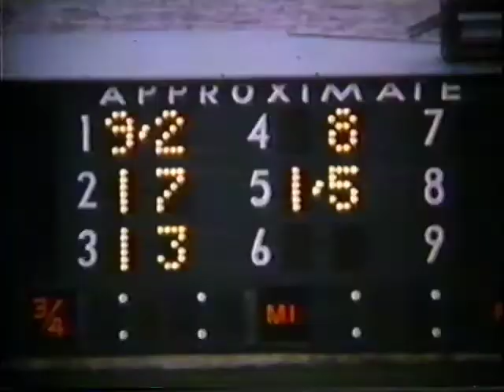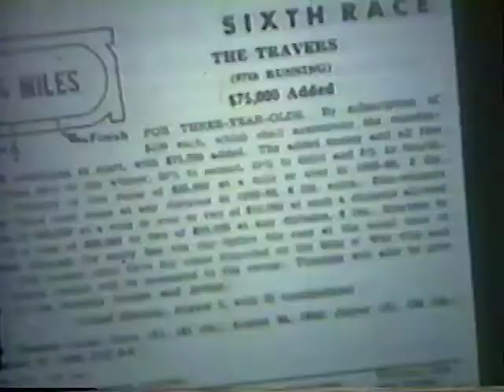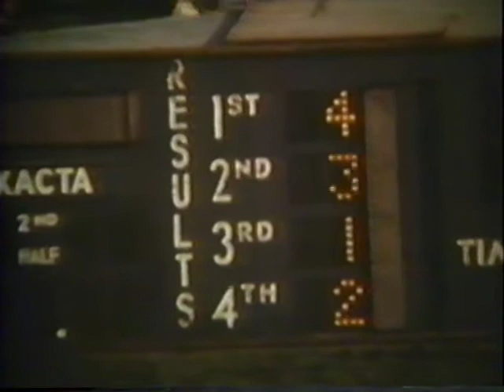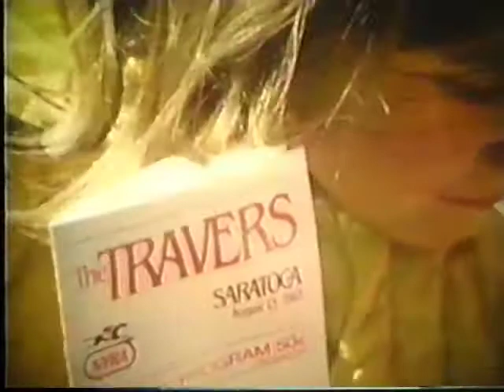History of The Travers Stakes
The Travers Stakes is an American Grade I Thoroughbred horse race held at Saratoga Race Course in Saratoga Springs, New York. First held in 1864, it was named for William R. Travers, the president of the old Saratoga Racing Association. His horse, Kentucky, won the first running of the Travers.
The field for the Travers is limited to three-year-olds, Colts and geldings carrying 126 pounds (57 kg) and fillies carrying 123 pounds (56 kg) and since 1999 the purse has been $1,000,000.